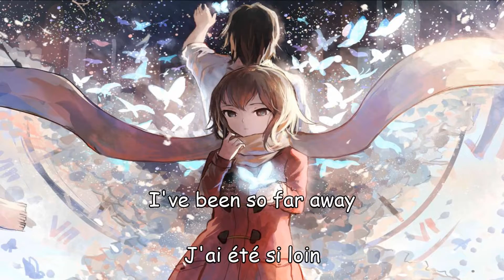Nightcore ~ I'm Here (Lyrics Fr and Eng) ~ Puppet & Foria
Read the description please :

Song : I'm Here
Artist : Puppet & Foria